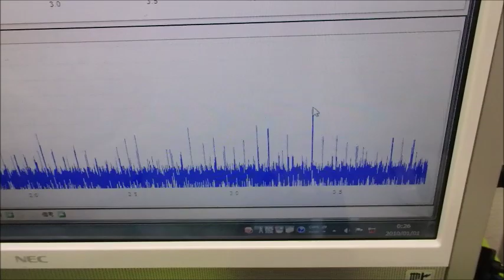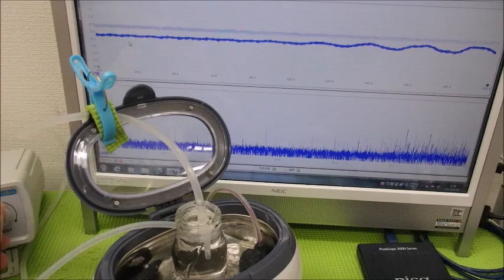小型ポンプを利用した「流水式超音波制御技術」 ultrasonic-labo